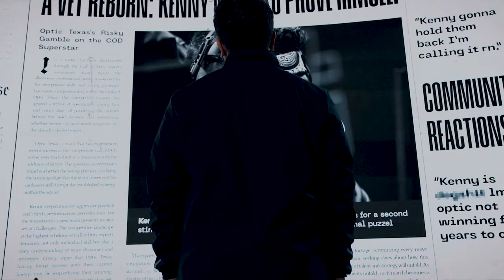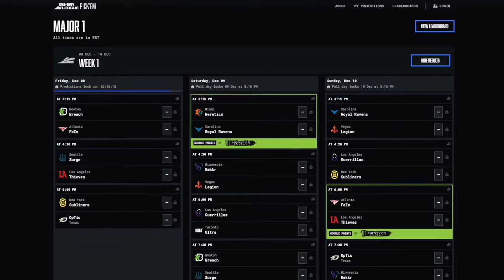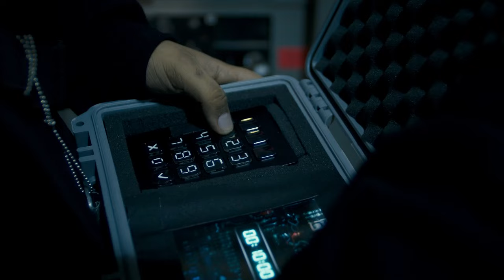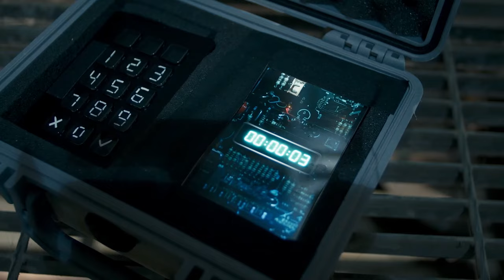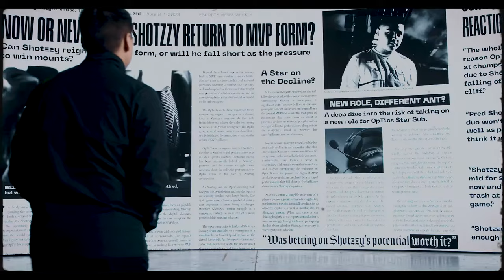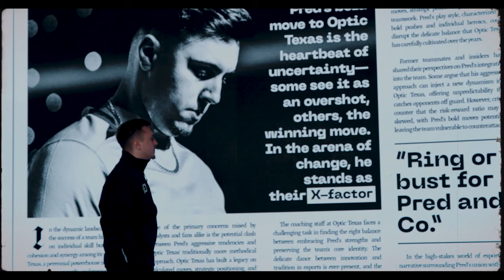Call of Duty League Opening Weekend 2024 | Day 1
Welcome to CDL2024 Opening Weekend! Catch all the action this weekend from December 8-10!

2024 CDL Rosters:

Atlanta FaZe
— aBeZy, Cellium, Simp, Drazah
Boston Breach
— Capsidal, Priestahh, SlasheR, Snoopy
OpTic Texas
— Shotzzy, Dashy, Pred, Kenny
New York Subliners
— Skyz, Hydra, Kismet, Sib
Minnesota Røkkr
— Accuracy, Lynz, Owakening, Vivid
Seattle Surge
— Abuzah, Arcitys, Illey, Huke
LA Thieves
— Afro, Cammy, Ghosty, Joedecieves
Carolina Royal Ravens
— GODRX, Clayster, Gwinn, ReeaL
Toronto Ultra
— CleanX, Envoy, Insight, Scrap
Los Angeles Guerrillas
— Assault, Estreal, Diamondcon, Fame
Miami Heretics
— Vikul, Jurnii, Lucky, Mettalz, Erikboom
Vegas Legion
— Attach, Nero, Standy, Purj